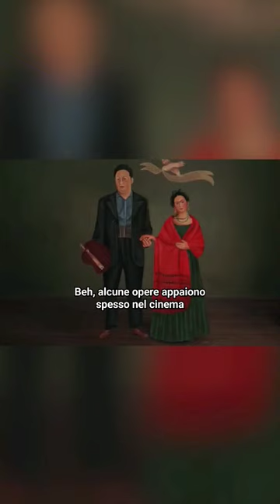Perché cerchiamo le opere d'arte nei film? Risponde @cristiana.nerdarte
Arte! Cinema! Dipinti! Ecco cosa scopriremo oggi, con la nostra inarrivabile Cristiana. Qual è la tua opera d'arte preferita? Fammelo sapere mi raccomanda. Non mi importa che sia una pittura, scultura o balletto. L'importante è che sia comparsa almeno in un film. Tipo la Gioconda o l'Ultima Cena.